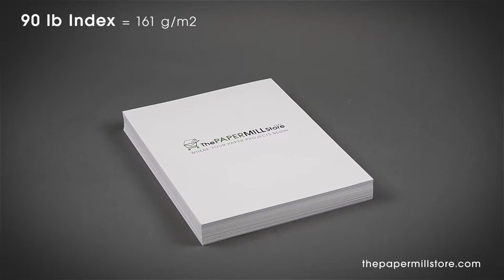90 lb Index